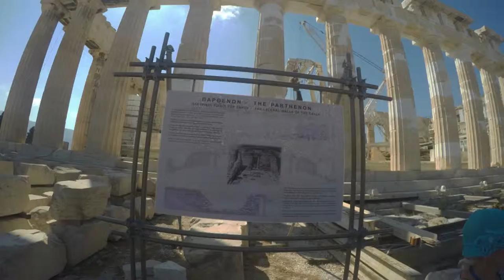Turkish Wedding/Greek Paradise Recap HD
Recap of our trip to Turkey and Greece.

Nikki Minaj ft. Drake - Moment 4 Life